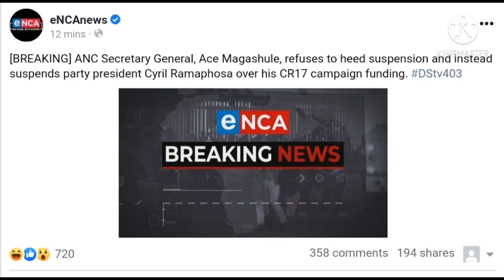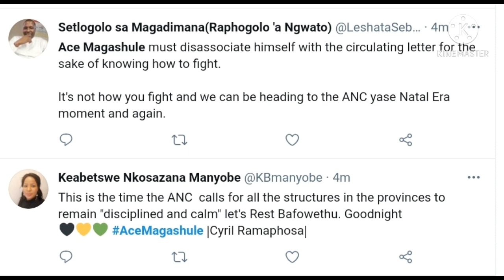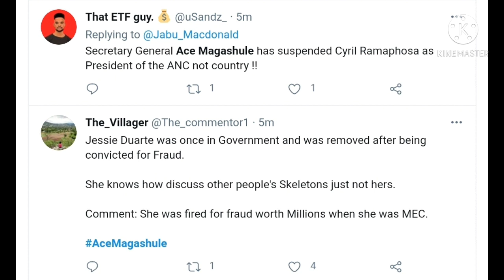Just in | ANC suspended President Ramaphosa with immediate effect😢😦🙆🏾‍♀️